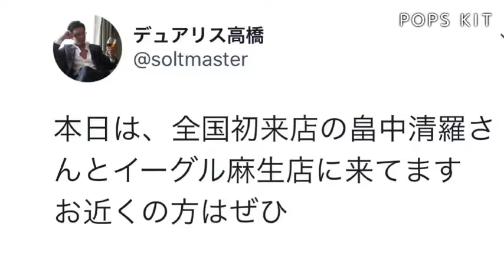【元乃木坂46】元乃木坂メンバーがパチンコ営業をしている